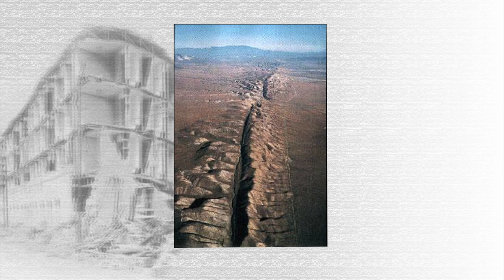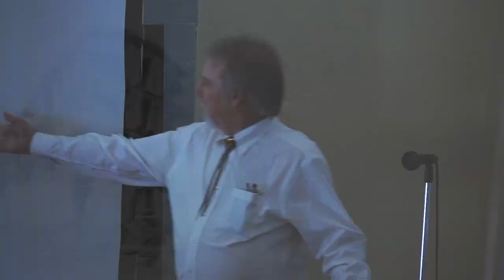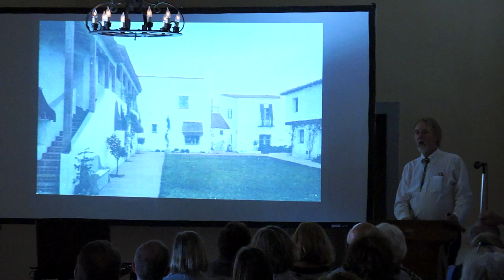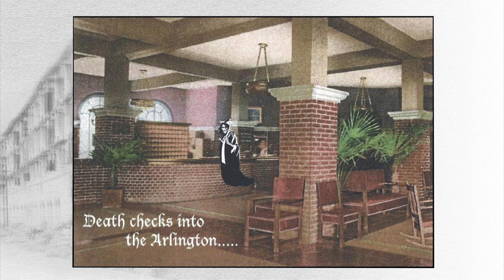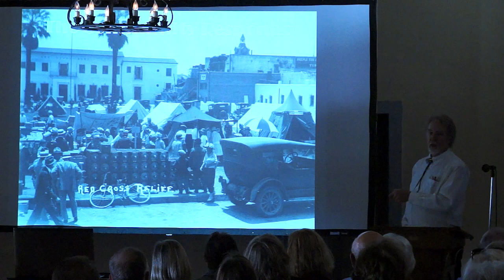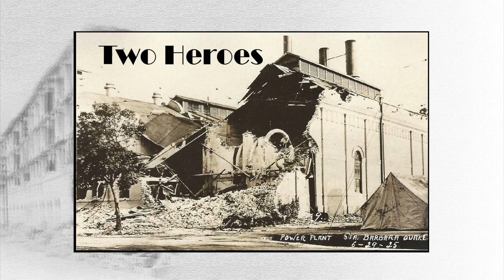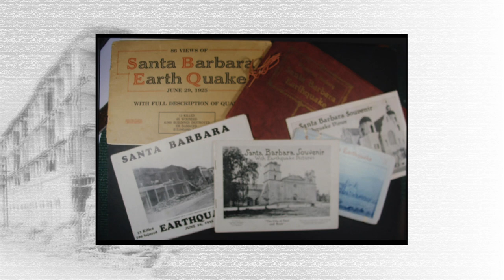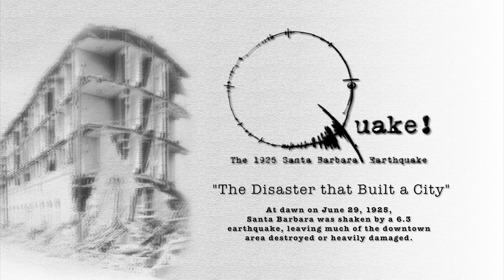Quake! The 1925 Santa Barbara Earthquake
At dawn on June 29th, 1925, Santa Barbara was shaken by a 6.3 earthquake, leaving much of downtown area destroyed or heavily damaged.

Historian, Neal Graffy, takes us through "the Disaster that built Santa Barbara."

Santa Barbara Historical Museum "Quake" Exhibit runs through May 7th - July 5th, for more information please

The exhibit is presented to commemorate the 90th anniversary of this important moment in Santa Barbara history.